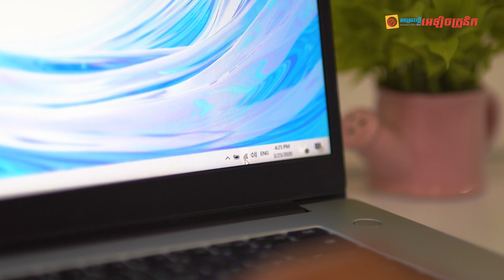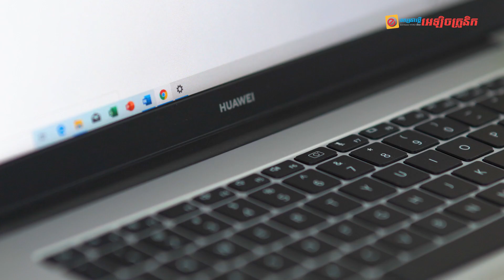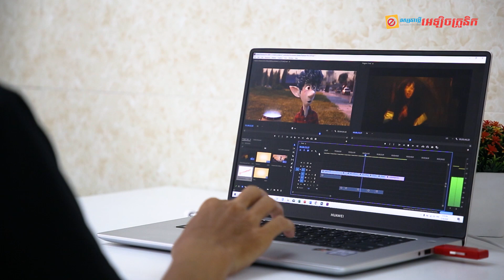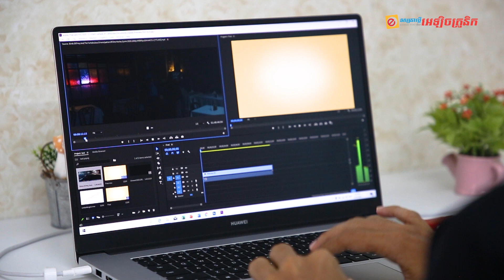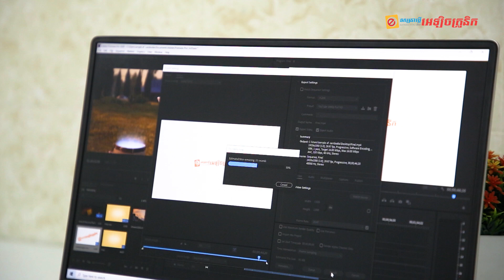Huawei MateBook D15 កុំព្យូទ័រយួរដៃស៊េរីថ្មីដែលមានគុភាព និងតម្លៃល្អបំផុតប្រចាំពាក់កណ្តាលឆ្នាំ 2020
កុំព្យូទ័រយួរដៃស៊េរីថ្មី Huawei Matebook D15 តម្លៃ $569 កំពុងក្តោបប្រជាប្រិយភាពនៅកម្ពុជា